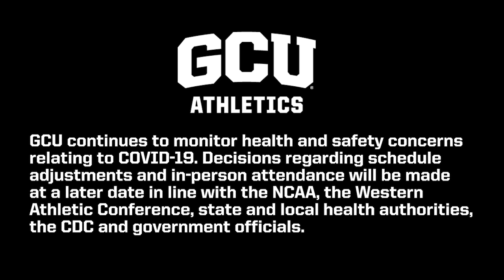GCU Men's Basketball 2020-2021 Schedule Release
GCU is monitoring health and safety concerns relating to COVID-19. Decisions regarding schedule adjustments and in-person attendance will be made at a later date in line with the NCAA, Western Athletic Conference, state and local health authorities, Center for Disease Control and Prevention and government officials.